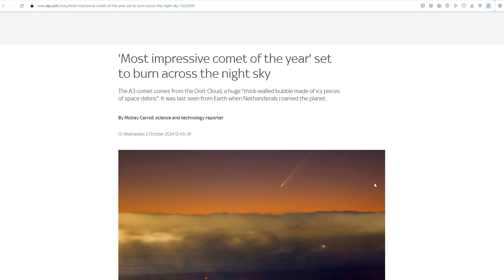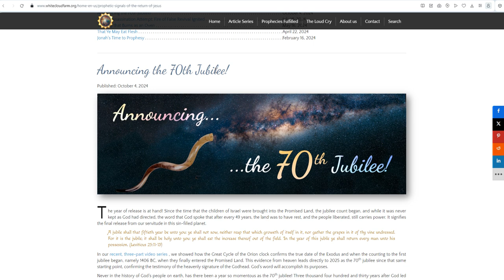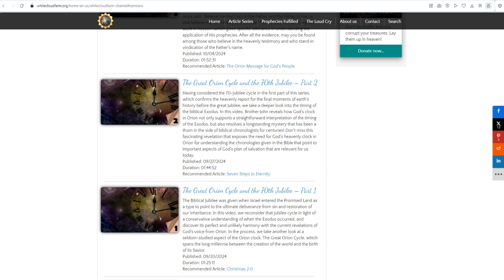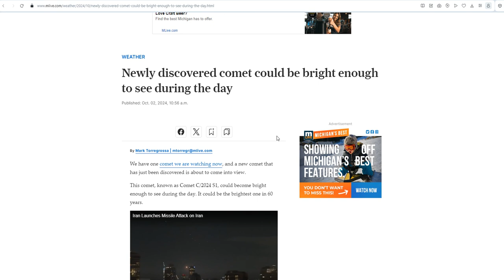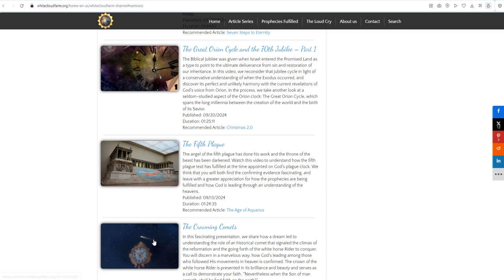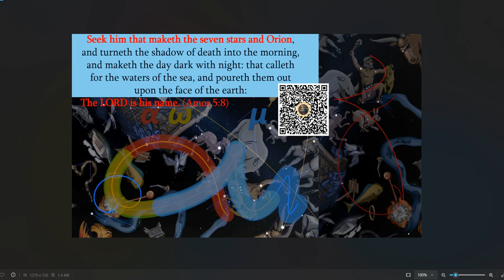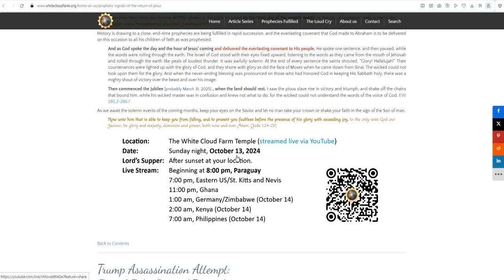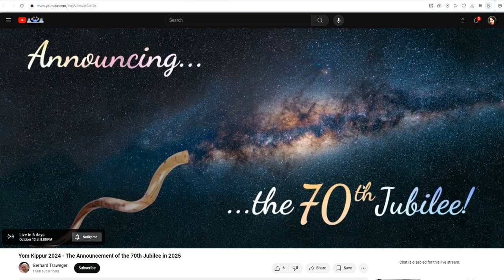Announcing the 70th Jubilee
We invite you to join us for a live stream on October 13 where we will perform the blowing of a shofar on Yom Kippur pointing to the 70th Jubilee to begin in Spring of 2025, the year when the clocks of God indicate our deliverance comes.